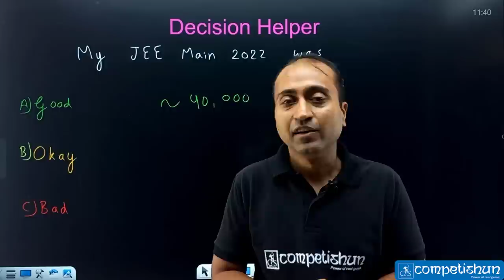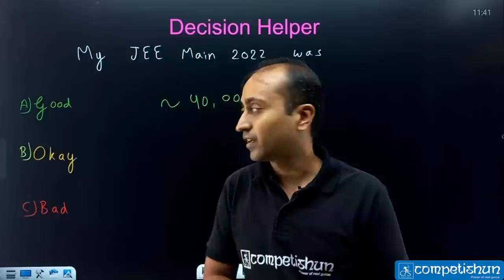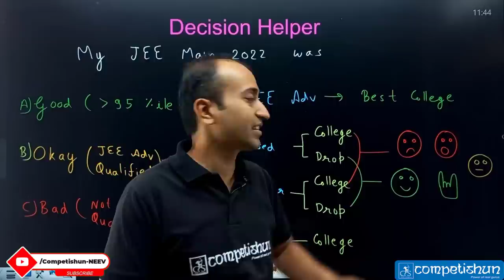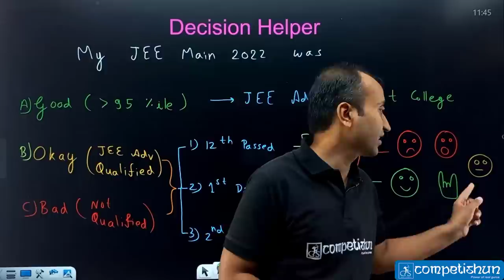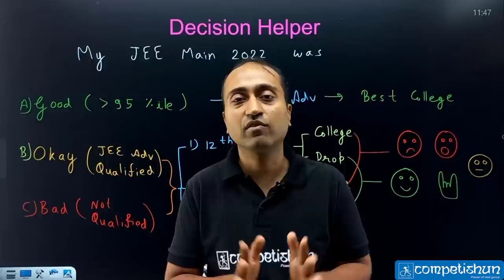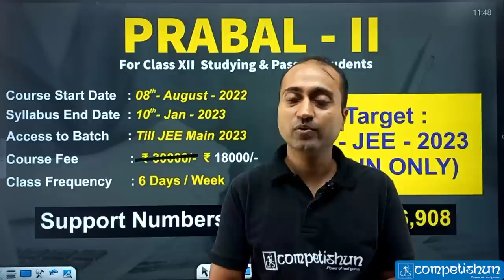JEE Main 2022 Over | What Next? | How to Prepare for JEE main 2023!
Admission_Online_Offline_Batch_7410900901 Competishun Please fill out the below form if you have any queries related to PRABAL Batch, Our Team will contact you over the phone within 24 HRS.
Must Watch For JEE 2023 Aspirants:
𝗔𝗯𝗼𝘂𝘁 𝗧𝗲𝗮𝗺-𝗖𝗼𝗺𝗽𝗲𝘁𝗶𝘀𝗵𝘂𝗻:
Competishun is the best relevant Online JEE/NEET Preparation platform for students appearing in Engineering and Medical Entrance Examinations in India like IIT JEE Main, JEE Advanced, NEET (UG), etc. We also prepare students for Boards, NTSE, KVPY, and Olympiads.

On this Channel, you will find the video lectures of the complete syllabus of JEE Physics, Chemistry, and Mathematics for Free.

The Competishun team consists of passionate teachers hailing from top IITs and NITs with 15-20 years of experience teaching for JEE. Mohit Tyagi (MT) Sir - IIT Delhi, Subject - Mathematics, Alok (ALK) Sir - NIT Allahabad, Subject - Physical and Inorganic Chemistry, Amit Bijarnia (ABJ) Sir - IIT Delhi, Subject - Physics, and Neeraj Saini (NS) Sir - M.Sc. Chemistry, Subject - Organic Chemistry are all renowned teachers in the Field of JEE.

Due to this vast experience, we are already familiar with most of the students' problems and are able to guide them in the right direction throughout their preparation, like what to study, and how to study. Even after the exam results are out, we provide students with help in choice filling of JoSAA and the whole counseling process also.

We also have channels dedicated to NEET - ‘Competishun NEET’ and Pre Foundation: ‘Competishun NEEV’.